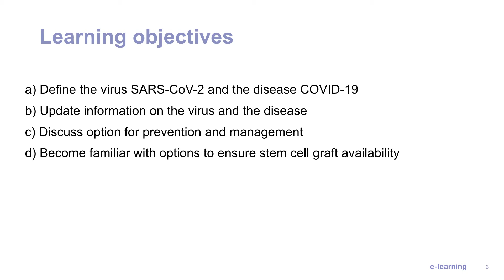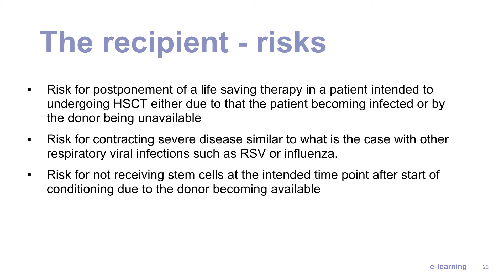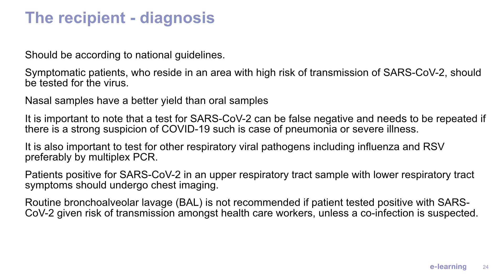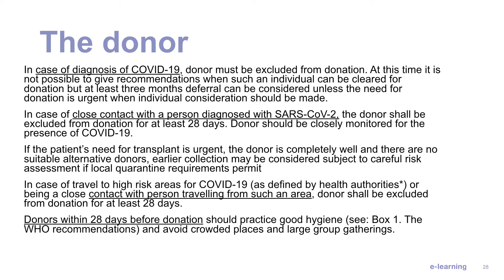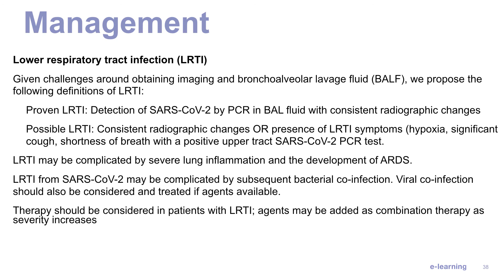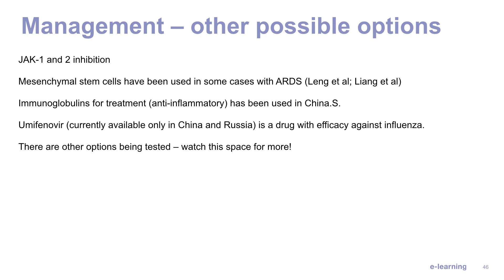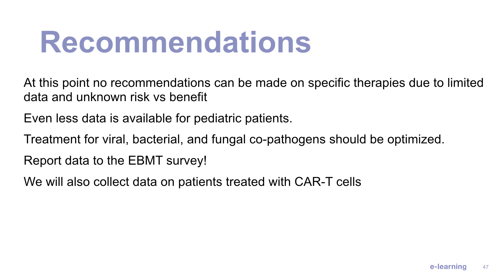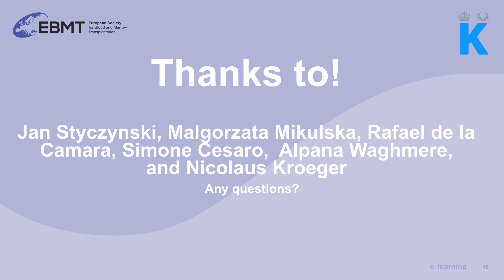EBMT Webinar on COVID 19 (20.03.2020)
The 1st webinar on COVID-19 by Dr Per Ljungman took place on Friday 20 March 2020.

The webinar covered the following topics:
Short introduction into the topic;
What is currently known about the virus;
Prevention strategies focusing on transplanted patient and donors;
Treatment options;
Practical consideration.